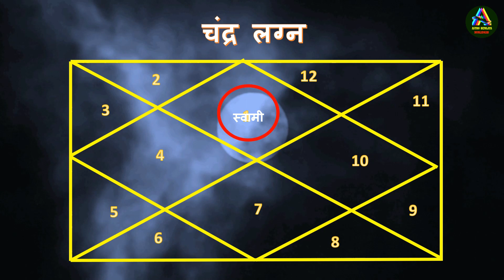अपने बोलते नाम की राशि से जाने आपके इष्टदेव कौन है ? ईष्ट देव किसे कहते है